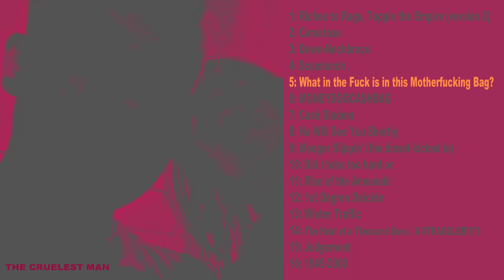The Cruelest Man [FULL ALBUM]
0:00 - Riches to Rags, Topple the Empire (version 2)
1:34 - Comatose
2:33 - Down-Neckbrace
4:05 - Scumlunch
6:52 - What in the Fuck is in this Motherfucking Bag?
9:12 - MONEYDOGCASHBAG
9:28 - Cash Diadem
11:38 - He Will See You Shortly
13:21 - Meager Slippin’ (the diesel kicked in)
15:43 - Did I toke too hard or
16:01 - Rise of the Annunaki
18:14 - 1st Degree Deicide
19:29 - Winter Traffic
22:04 - The Heat of a Thousand Suns / A STRAGGLER!?!!?
25:04 - Judgement
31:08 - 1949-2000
The rushed story of ric flair's rise and fall of epic pooportions